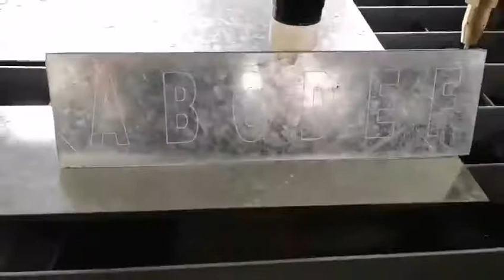AccTek Plasma cutting machine engraving words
Rita Shan | sales manager